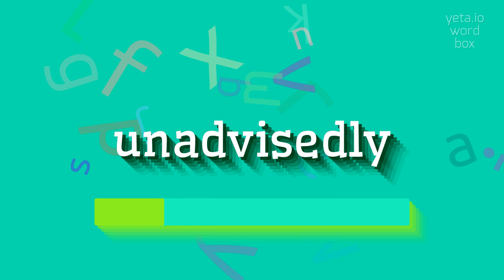UNADVISEDLY - HOW TO PRONOUNCE UNADVISEDLY?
UNADVISEDLY - Unadvisedly pronunciation: Common mistakes & fixes in 2023

How do you pronounce unadvisedly?
What is the correct pronunciation for unadvisedly?
Can you break down the pronunciation of unadvisedly?
Is there a specific way to emphasize the syllables when saying unadvisedly?
UNADVISEDLY Meaning And Definition:
Unadvisedly means acting or making decisions without proper thought or consideration.
It refers to actions or decisions taken without seeking advice or using good judgment.
Synonyms for unadvisedly include thoughtlessly, rashly, imprudently, and recklessly.
UNADVISEDLY Pronunciation:
To pronounce unadvisedly, break it down into syllables: un-a-dvised-ly.
Accent the second syllable with a slight emphasis: un-aDvisedly.
Make sure to pronounce each syllable clearly and smoothly.
Use UNADVISEDLY In Your Speech:
1. She unadvisedly quit her job without having another one lined up
2. He unadvisedly invested all his savings in a risky business venture
3. They unadvisedly took a shortcut through the dangerous forest
Please answer in comments for the most popular UNADVISEDLY questions:
1. Why is it important to avoid acting unadvisedly?
2. What are the consequences of making decisions unadvisedly?
3. How can one learn to think before acting unadvisedly?
4. Can acting unadvisedly lead to regret later on?